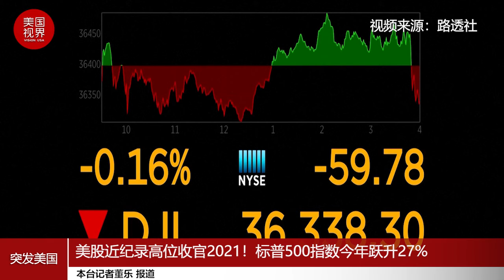美股近纪录高位收官2021！标普500指数今年跃升27%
2021年最后一个交易日，美国股市在淡静交投中收在接近纪录高位的水平，这是从全球大流行中复苏的第二个年头。美国三大股指均录得月度、季度和年度上涨，且创下1999年以来最大的三年涨幅。自2020年最后一个交易日，标普500指数上涨27%。截至周四，该指标股指今年创下70个纪录收盘高位，为有史以来第二多。道指今年上涨18.73%，纳斯达克指数上涨21.4%。